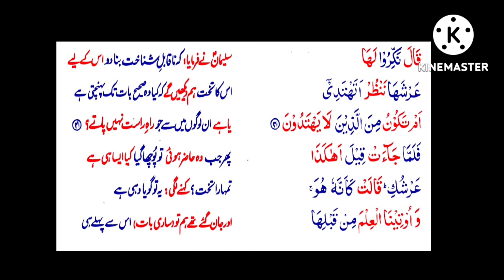S27 Serial.Para19.Surah Naml 41-42.P41 Serial.P42 Serial.